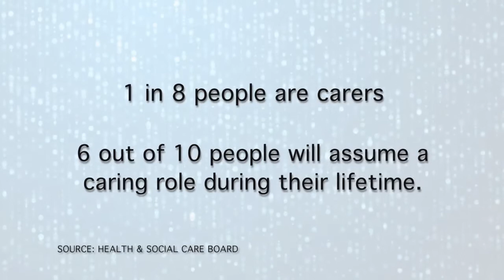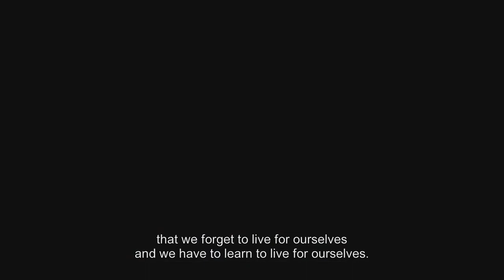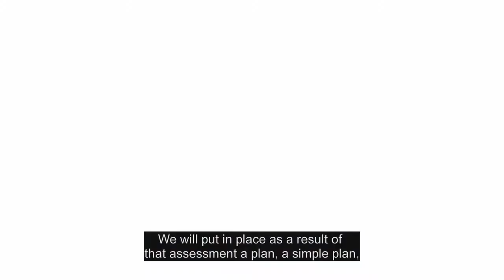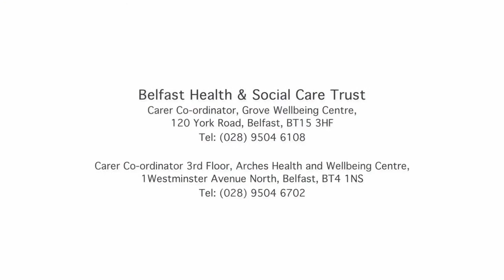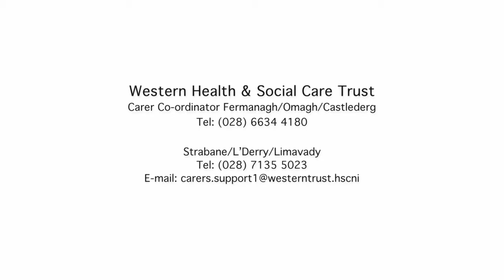Supporting Carers – Promoting Carers Assessment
Carers assessment is not an assessment of how well someone is carrying out the caring role. It is an opportunity for Carers to discuss their caring role in a safe environment with their keyworker and concentrate on their own needs. It is a conversation which will result in the development of a support plan which will enable the Carer to continue in the caring role for as long as they wish.

If you are an informal carer and would like more information about support for Carers please